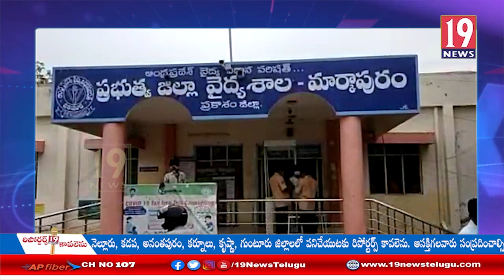మార్కాపురం ఆస్పత్రిలో కిడ్నాప్ అయిన పాప కేసును చేధించిన పోలీసులు: ప్రకాశం జిల్లా